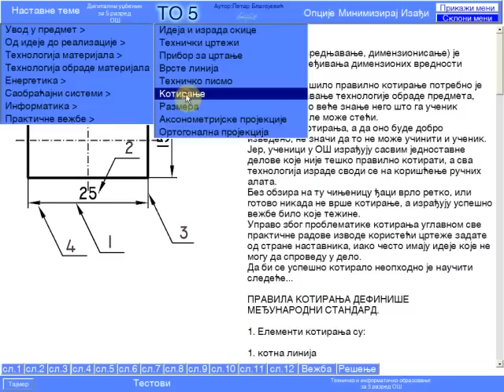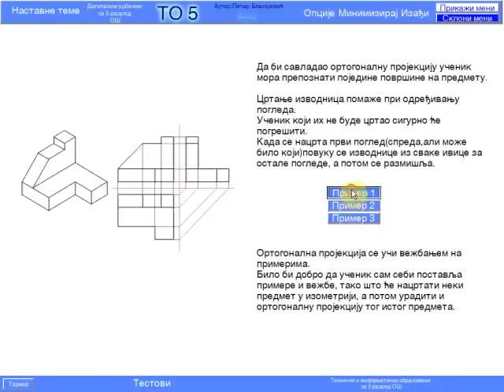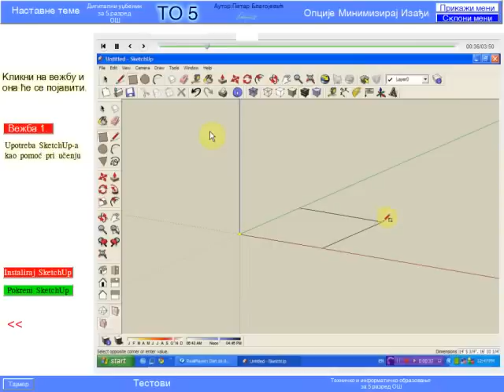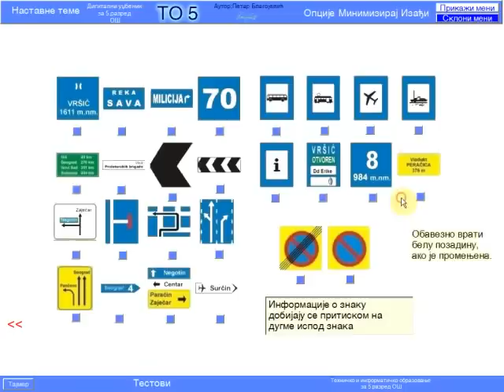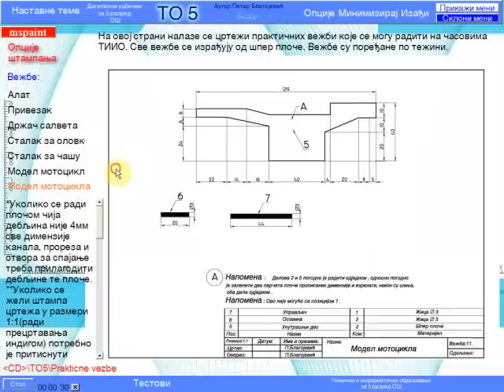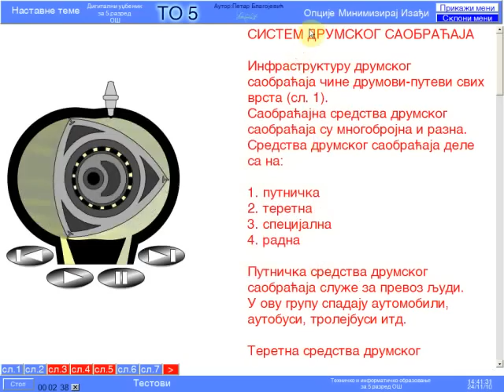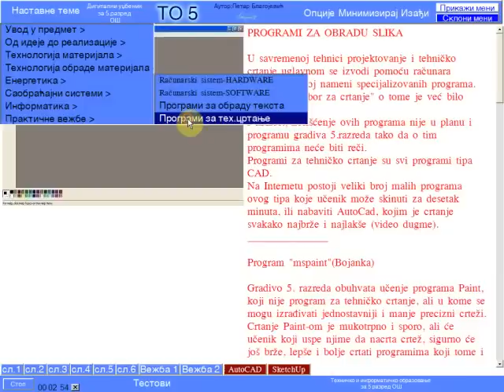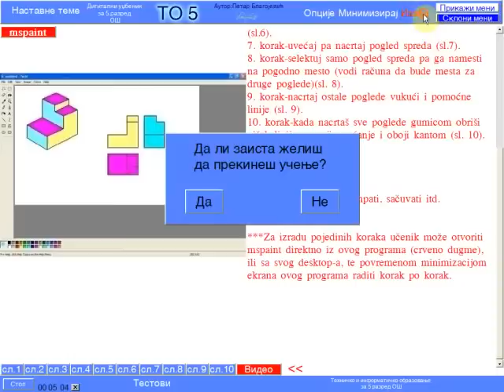Škola-Tehničko i informatičko obrazovanje- digitalni udžbenik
Digitalni udzbenik koji obuhvata gradivo 5.razreda pogodan za učenje i multimedijalna predavanja